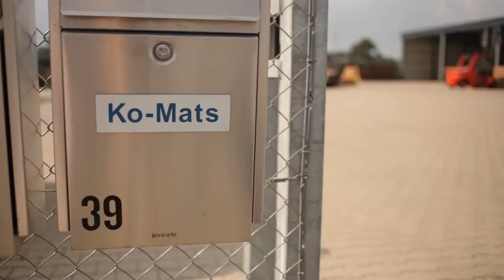Hard Wood Crane Mats: Ko-Mats GmbH (English)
A promotion Video of the Ko-Mats fabrication and storage facilities just across the Dutch border in Bad Bentheim (Germany). Ko-Mats has two fabrication facilities, one in Bad Bentheim and the other one in British Guyana (GTP). From both facilities Ko-Mats can quickly act on your requirements and ship any number of crane mats, jacking timber or other hard wood products to your project on a worldwide basis.
GO FOR QUALITY MATS WITH KO-MATS!!

Timber mats are increasingly used during heavy lifting projects and cargo forwarding.
Why to use Timber mats during projects
• Ideal for weight spreading & protecting soil & underground
• Increases stability & safety during lifting jobs to prevent accidents and damages
• Easy to transport and use as temporary roads & working platforms
• Physical properties have good advantages compared to steel and concrete

Timber for jacking
Frequently Ekki timber in sections 100x100x1000 mm are being used in jacking up heavy structures. During these lifts, crawler cranes are being changed for other lifting systems like hydraulic systems for controlled movement and positioning. Crucial is the quality & precision in seizes to make a safe and controlled lift.